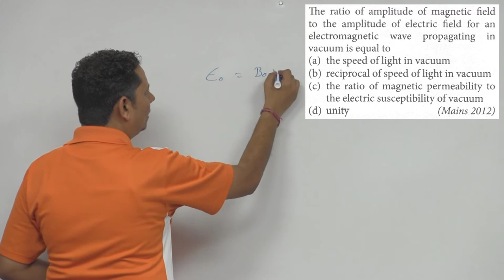The ratio of amplitude of magnetic field to the amplitude of electric field for an electromagnetic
The ratio of amplitude of magnetic field to the amplitude of electric field for an electromagnetic wave propagating in vacuum is equal to